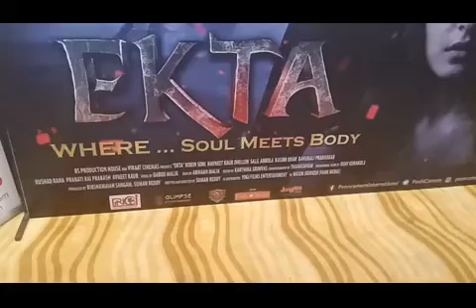“MOVIE EKTA” TRAILER LAUCH ENTIRE STARCAST AND CREWS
Ekta is an Indian romantic thriller film directed by Suman Reddy. The film is made in Hindi and Telugu simultaneously. Bikshamaiah Sangam and Suman Reddy are producing this movie under BS Production House and Viraat Cinemas Banners simultaneously. MissIndia 2013 title winner Navneet Kaur Dhillon is doing the title role. The cast includes Robin Sohi, SalilAnkola, NasirrKhan, Baahubali Prabhakar, Rushad Rana, Pranati Rai Prakash and AvneetKaur. Song in the movie was composed by Daboo Malik and the song sang by ArmaanMalik. This will be the first movie for father and son due. The film is releasing on 13 th july,2018 by Mehmood Ali PEN N CAMERA TNTERNATIONAL all over WORLD WIDE, P.R. AND PROMOTION BY FAME MEDIA (WASIM SIDDIQUE).VIDEO and pictures BY RAJESH AND DSA BOLLYWOOD CHANNEL..DSA BOLLYWOOD CHANNEL IS INTO DIGITAL MARKETING, SOCIAL MEDIA, ONLINE AND OFFLINE PUBLICITY SERVICES